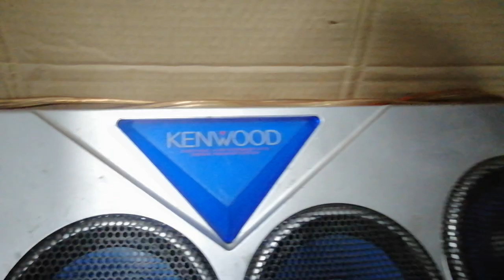KENWOOD KSC-RZ6000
KENWOOD (KSC-RZ6000/d) Roof/Back Mount 8_SPEAKERS Set (4 MidbassWoofer Speakers with 2 Satellite & 2 Tweeters) Speakers With Blue Beam light🇯🇵

Quality&Trust

MR.HAROON CARS AUDIO